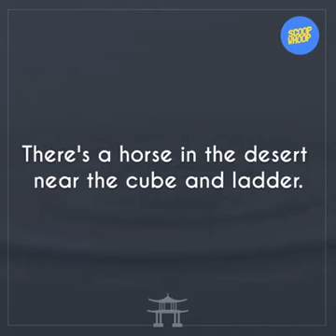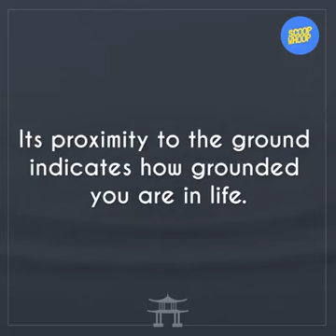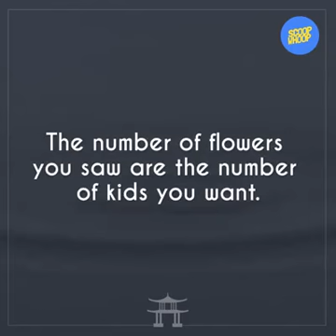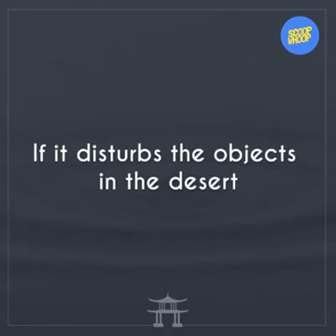Japanese personality test